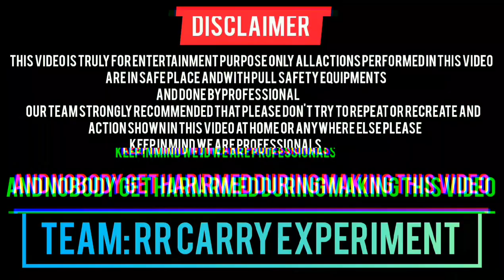How To Break Glass Bottle From Finger Only - 100% Real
DIY: Cut Square Glass Bottle In 3 Simple Steps

Our team strongly recommended that please don't try to repeat or recreate and action shown in this video at home or anywhere else please keep in mind we are professionals

      😃 Team: RR Carry Experiment 😀